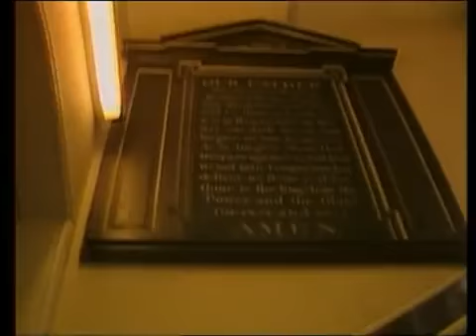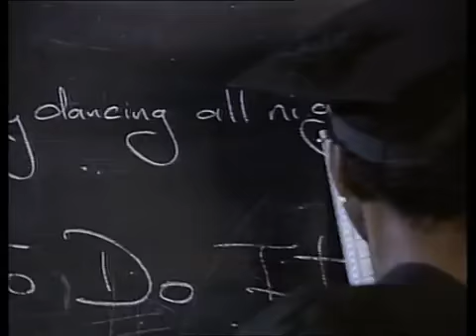💓Boney M Feat. Bobby Farrell & The School Rebels - Happy song👈💓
Więcej informacji
Słuchaj bez reklam dzięki usłudze YouTube Premium
Utwór
Happy Song
Wykonawca
Boney M
Writers
Ottavio Bacciocchi, Larry Pignagnoli, Spagna
SME (w imieniu wytwórni Sony BMG Music Entertainment); Downtown Music Publishing, SODRAC, CMRRA, ASCAP, LatinAutorPerf, LatinAutor i inne stowarzyszenia zajmujące się prawami do muzyki (12)
Utwór
Happy Song (7\ Version)"
Wykonawca
Baby's Gang
ASCAP, SODRAC i inne stowarzyszenia zajmujące się prawami do muzyki (8)